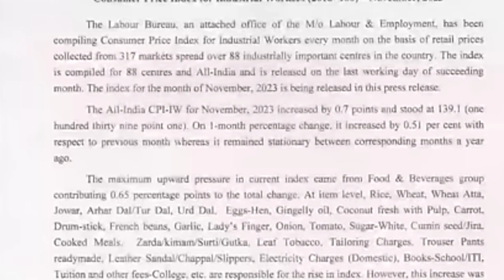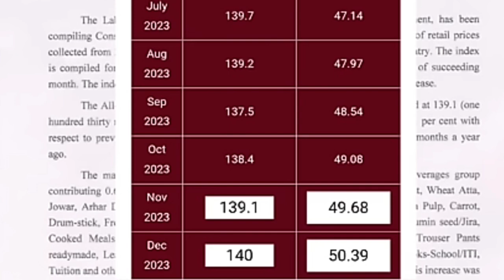আকৌ 4% দৰমহা বৃদ্ধিৰ সু খবৰ || Salary Increase || Assam Govt Employees